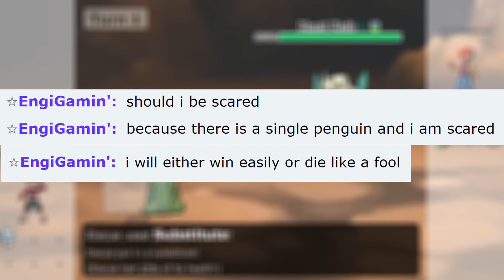I will either WIN EASILY or DIE like a FOOL - Belly Drum Eiscue Sweep Pokemon Showdown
Eiscue is an ice-type Pokemon that has been playable in the pokemon sword and shield meta since the eighth generation. Even though pure ice pokemon have four weaknesses (steel, fire, fight and rock) and only one resistance (ice), Eiscue can shine especially with the Ice Face ability. With this ability, Eiscue has the power to survive one physical attack unscathed. With the help of the attack belly drum and the item salac berry, a quick set up can be accomplished. The attack Substitute is intended to trigger the salac berry. With Icicle Crash eiscue has a strong STAB attack. Liquidation is an additional physical water attack that hits steel, fire and ice types. In addition, the weather can be changed in the dynamax form, so that it is possible to renew the ability Ice Face twice and survive attacks. Prerequisites for the feasibility of the sweep are that the opponent does not use special attacks at the beginning of the fight and that eiscue (in the form without ice cube) outspeeds the fast pokemon of the opponent.
The featured battle is played in the Gen 8 National Dex Anything Goes format, or Gen 8 National Dex AG. This format includes Dynamax, the possibility to use any Pokemon, Z-Moves and Mega Pokémon.
By the way, my oponent is very relaxed and not salty, that is sometimes refreshing too.
If you try this strategy yourself or want to see similar videos in the future, feel free to write me in the comments.

Songs:

Stopgap - Streambeats